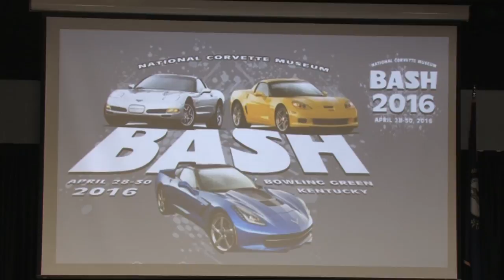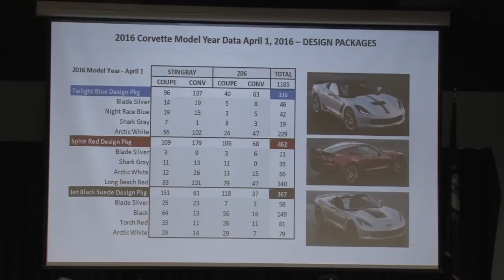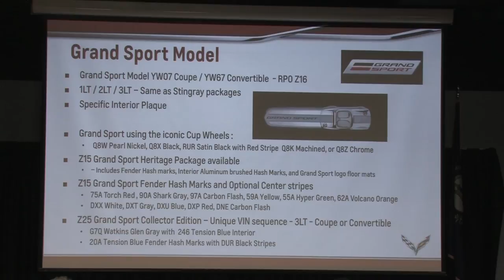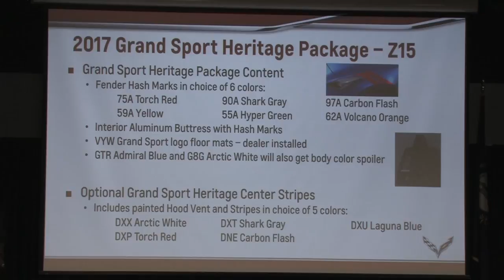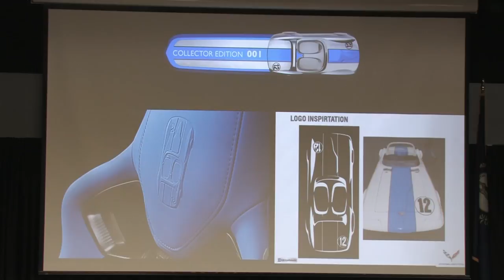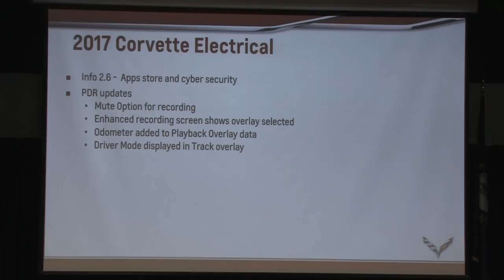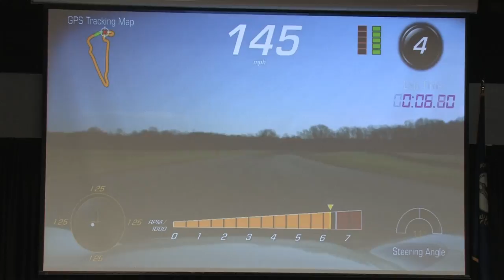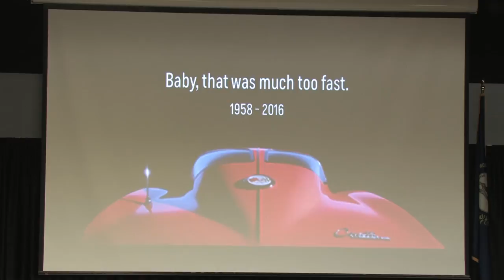What's New with the 2017 Corvette - 2016 NCM Bash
Corvette Product Manager Harlan Charles and Corvette Exterior Design Manager Kirk Bennion host the annual What's New For Corvette seminar at the NCM Bash.  This year, the bg news is the new 2017 Corvette Grand Sport.